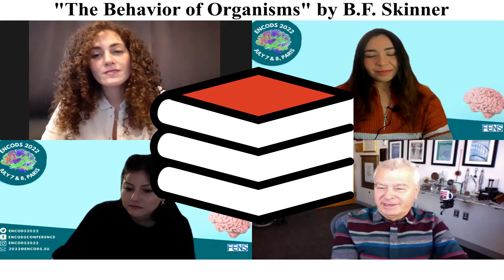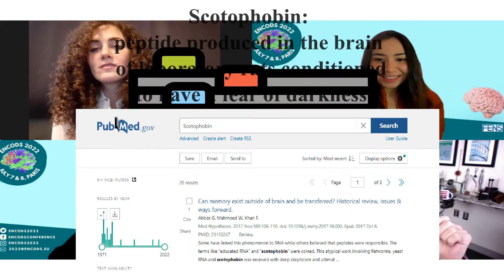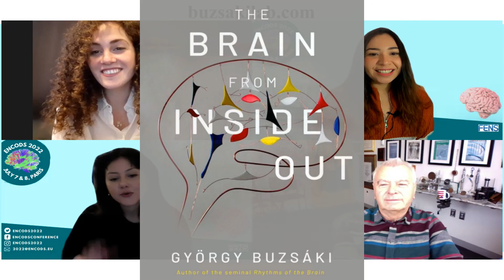Interview to Dr. György Buzsáki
The 2022 organizing committee of ENCODS interviewed Dr. György Buzsáki. Dr. Buzsáki is one of the four keynote speakers invited to present at ENCODS2022.
The European Neuroscience Conference by Doctoral Students (ENCODS) is an initiative started by graduate students at the Neurocampus Bordeaux in 2013. The main aim of ENCODS is to provide a space for early-career neuroscientists where they can share their research in the form of talks and poster presentations.